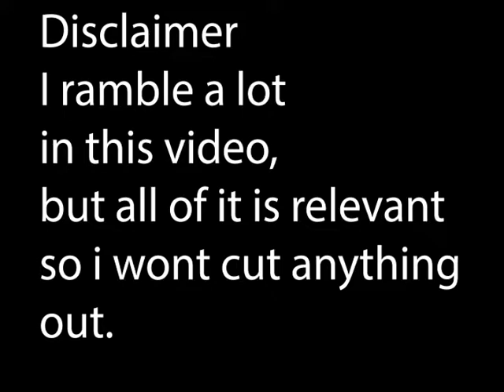Returning: the state of the 7/11 roleplay